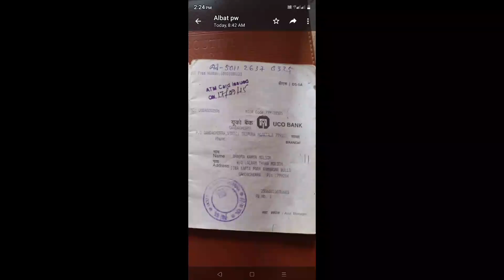Jora kwdwkma hamya kwlaijak bukhuk jwk Bhadra kanya Molsom w/0 Lalramthara Molsom